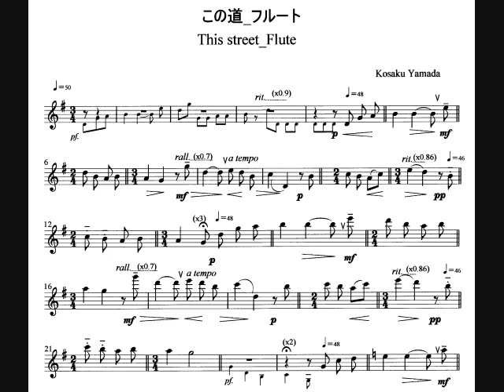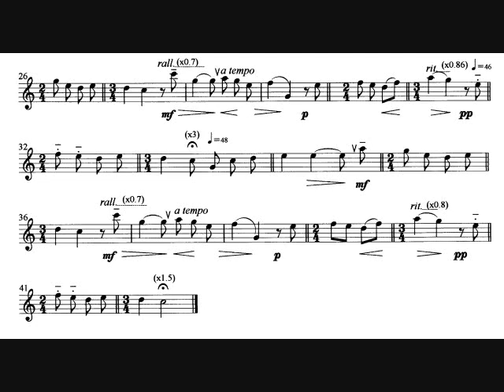この道 伴奏 山田耕筰 MWOFL This treet Kosaku Yamada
この道 伴奏_山田耕筰_Music without Flute_This street_Kosaku Yamada

This music sound is made by PC software so that you can play by flute (or Violin/Oboe/Other instrument) accompanied with it. Also, separately from this MWOFL, a performance by flute is uploaded as a sample.

ここで流れる音楽はパソコン用ソフトで作ったもので伴奏用音楽です。この伴奏音源に適したフルート用楽譜を、この曲を紹介しているブログ に画像として出していますので、ご自由にダウンロードしてお使いください。また、この伴奏音楽とは別に、私自身が、この伴奏音楽を再生しながらフルートを吹いたサンプル演奏を録音した音楽を投稿しています